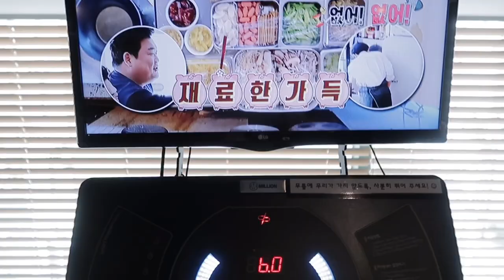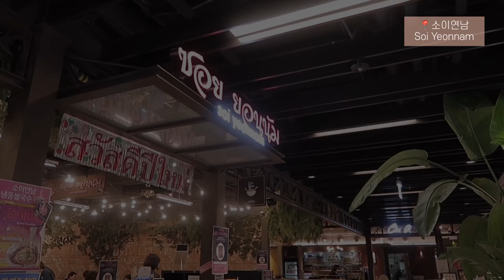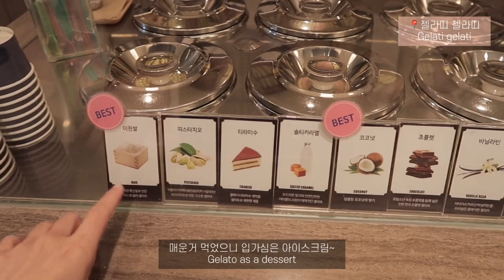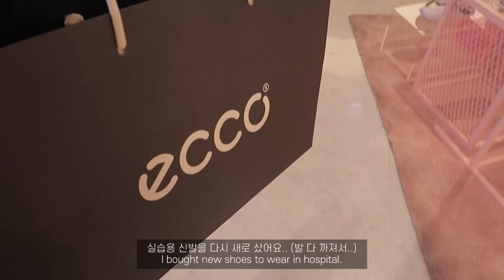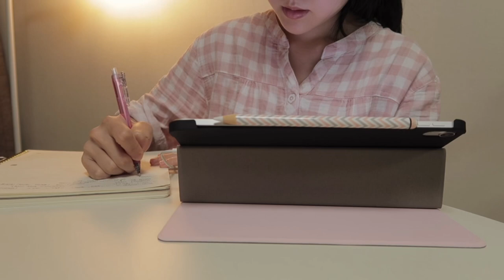eng) 대학생 브이로그 👩🏻‍⚕️ 본4 실습생의 일상 | 힐링과 정신없음 그 사이 💦 | 운동 • 요리 • 쇼핑 | student vlog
여러분❤️
개강하고 병원실습하느라 정신 없는 날들이지만.. 운 좋게 하루 일정이 얼마 없는 날에는 맛있는 음식도 먹고 좋아하는 빵도 먹고 쇼핑도 하고 운동도 하며 지내고 있어요 😊
그러고 보니 벌써 5월이네요..! 🙊
5월은 4월보다 더 따뜻하고 행복 가득한 하루하루 보내시길 바라요 🙏🏻

Hello, all! ❤️
I'm having a busy day since the beginning of the semester..
But luckily, sometimes when I don't have a schedule, I can eat delicious food and bread(which is my favorite😉), go shopping, and go to gym to exercise! 😊
It’s already first day of May..! 🙊
I hope everyone enjoy great weather of May. 🙏🏻

♥ ᴍᴜsɪᴄ ♥